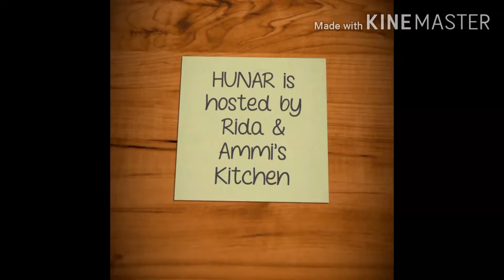Homemade Chaat Masala | How to make chaat masala at home | Chaat masala banane ka tarika by hunar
thanks😊

Haddi Guddi yakhni | haddi guddi ka salan | haddi guddi by hunar

Burfi kheer Recipe | Kheer Recipe | Leftover Burfi Kheer Recipe  by hunar

Fruit Chaat Banane Ka Tarika

Burfi Kheer Recipe - Kheer Recipe - Nida's Cuisine - Leftover  Burfi Kheer Recipe